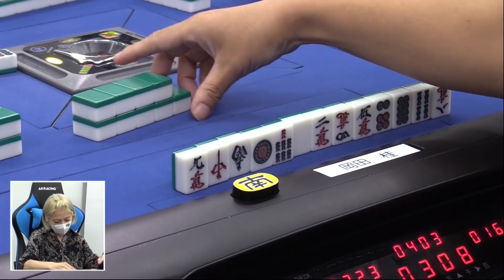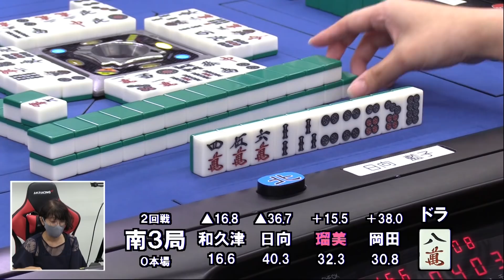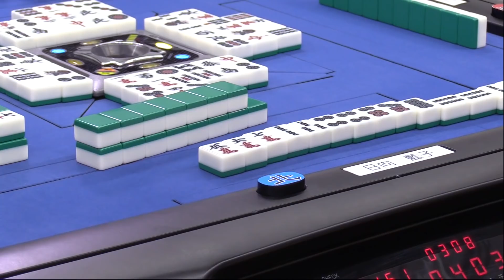【麻雀】第19期プロクイーンベスト８A卓２回戦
二階堂瑠美vs和久津晶vs日向藍子vs岡田桂
実況：部谷幸則
解説：藤崎智
ルール：WRCルール
システム：４回戦を行い上位２名が勝ち上がり